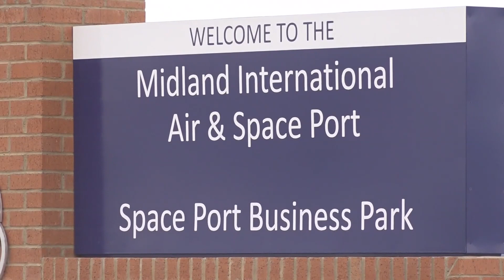Midland Spaceport Development Board to be reestablished pending state funding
The board will feature seven members total, four from The City of Midland and three from Midland County.